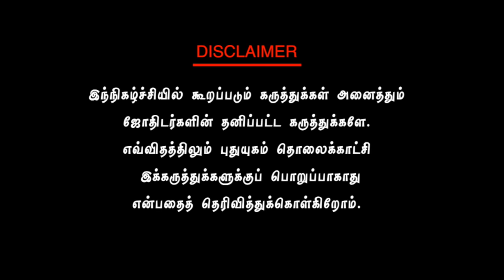கடன் தீர்க்கும் துளசி வழிபாடு ரகசியங்கள்! சிவ.G.சத்தியசீலன் | PuthuyugamTV | Neram Nalla Neram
சிவ.G.சத்தியசீலன்,
சிவஸ்கந்தா ஜோதிடநிலையா நிறுவனர்

பூஜை அறை,பூஜை அறை வாஸ்து சாஸ்திரம்,பூஜை அறை அமைப்பு,பூஜை அறை திசை,பூஜை அறை வாஸ்து,பூஜை அறை எந்த திசையில் இருக்க வேண்டும்,என் பூஜை அறை,பூஜை அறை கதவு,பூஜை அறை வாசல்,பூஜை அறை கோலம்,வீட்டில் பூஜை அறை,பூஜை அறை ஒரு பார்வை,பூஜை அறை சாமி படங்கள்,பூஜை அறை அருகில் கழிவறை,வீட்டில் பூஜை அறை வாஸ்து,பூஜை அறை திசை பூஜை அறை படங்கள் where to keep pooja room,பூஜை அறையில்,தென்மேற்கு மூலையில் பூஜை அறை,எனது வீட்டின் பூஜை அறை அமைப்பு,பூஜை அறை எப்படி இருக்க வேண்டும்,பூஜை அறை எப்படி இருக்க வேண்டும் ?